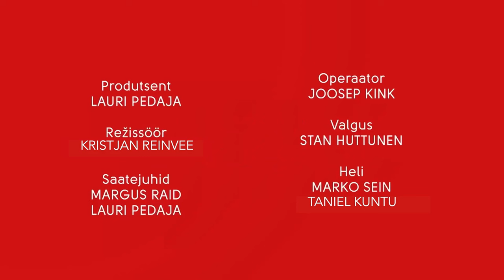Poodium x Rauno Sappinen x Argo Kungla | 15. osa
Sel nädalal on POODIUMI saates külas ei üks ega kaks, vaid lausa 3 külalist!
⚽ Eesti vuti ründetuus Rauno Sappinen räägib elust Poolas
🏒 Jäähoki MM sai läbi, hokitreener Argo Kunglaga räägib mis juhtus.
⭐️ Koefiekspert Tanel Tursk on puhkuselt tagasi ja jagab spordipanustamise nippe.

Lisaks toimus möödunud nädalavahetusel Monacos vormelite võidusõit – vaatame üle F1 ja F2 sarjade tulemused. Tõmbame joone alla ka Meistrite Liiga ja Konverentsiliiga vutile ning vaatame üle tuleva nädala spordisündmused!

◇ 00:00 Intro
◇ 00:47 Vormelid Monacos
◇ 13:45 Külas Rauno Sappinen
◇ 28:00 Meistrite Liiga finaal & Konverentsiliiga finaal
◇ 37:07 Jäähoki MMi võtab kokku Argo Kungla
◇ 52:55 Eesoleva nädala spordisündmused ja koefitsendid